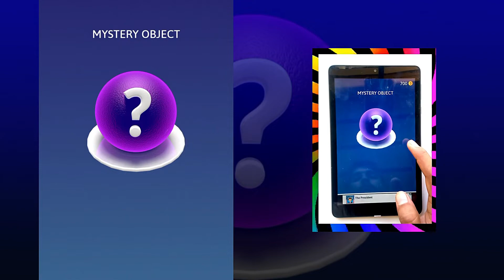📌Satisfying Mobile Games Play 999 Tiktok App Video Gaming Trailer Best Game 7RNIDKJ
Welcome to Mask Gamerz,
And of course Don't forget to tell us about our videos.